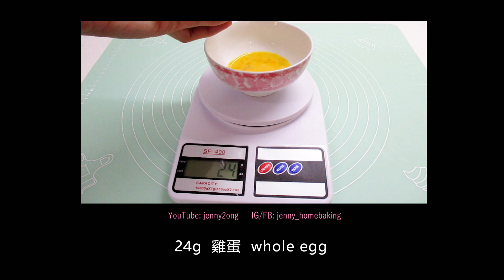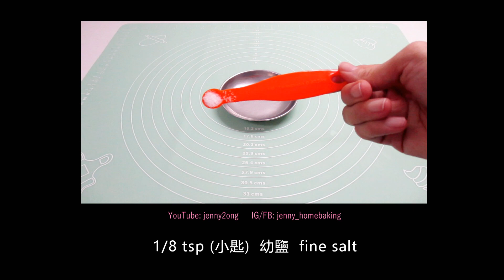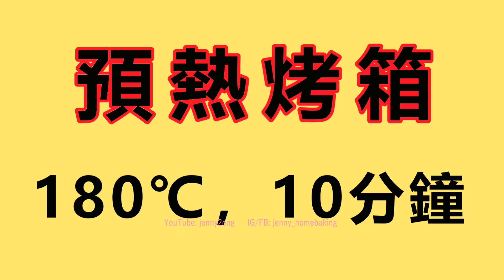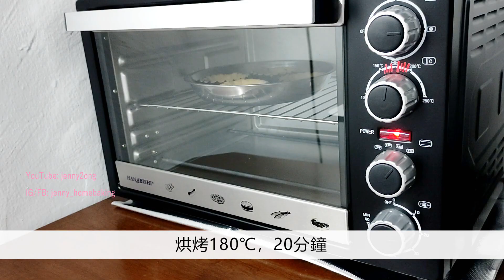法式檸檬塔與港式蛋撻 ▏同一時間製作兩款不同風味的塔 ▏YouTube:jenny2ong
訂閱/分享/按贊我的YouTube: jenny2ong

材料 Ingredients:
【蛋撻皮 tart crust】
110g 低筋麵粉 cake flour
30g 糖粉 icing sugar
24g 全蛋(雞蛋) whole egg
58g 無鹽奶油 unsalted butter
1/8tsp (小匙) 幼鹽 fine salt
少量 中筋麵粉 all purpose flour

【港式蛋撻餡料 HONG KONG STYLE EGG TARTS】
蛋撻模具: 8cm x 2.5cm x 4cm
30g 全蛋 whole egg
11g 蛋黃 egg yolk
20g 淡奶 evaporated milk
20g 細砂糖 caster sugar
50g 熱水 hot water

【法式檸檬塔餡料 FRENCH LEMON TART】
蛋撻模具: 6寸 活底蛋撻模
1粒 檸檬皮屑 lemon zest
60g 檸檬汁 lemon juice
50g 細砂糖 caster sugar
1粒 全蛋(雞蛋) whole egg
36g 無鹽奶油 unsalted butter

Enjoy your baking life !
烘培，其實很簡單！
運用最簡單的食材和教學，讓初學者也能順利完成。